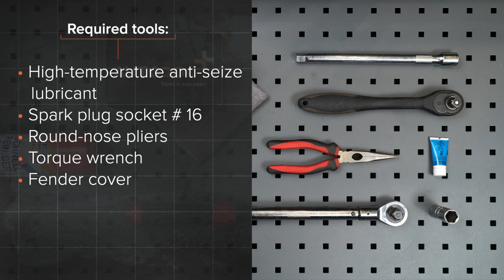Hvordan bytte tennplugger der på RENAULT TWINGO 1 (C06) [AUTODOC-VIDEOLEKSJONER]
Hvordan bytte tennplugger på RENAULT TWINGO 1 (C06) 1.2 Hatchback 03.1993–10.2012 [AUTODOC-VIDEOLEKSJONER]

Tennplugger for kjøretøyet RENAULT Twingo I Van (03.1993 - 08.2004) / RENAULT Clio II Hatchback (BB, CB) (09.1998 - ...) / RENAULT Kangoo I (KC) (08.1997 - ...) / RENAULT Symbol / Thalia I (LB) (04.2002 - ...) / RENAULT Modus / Grand Modus (F, JP) (12.2004 - ...) bør som regel erstattes i én og samme prosedyre. Det er imidlertid noen små forskjeller, på grunn av spesifikke egenskaper ved kjøretøyets design.

🛠️ Verktøyene du trenger for å erstatte tennplugger:
- høytemperaturfett
- tennpluggnøkkel №16
- rundtang
- momentnøkkel
- skjermtrekk